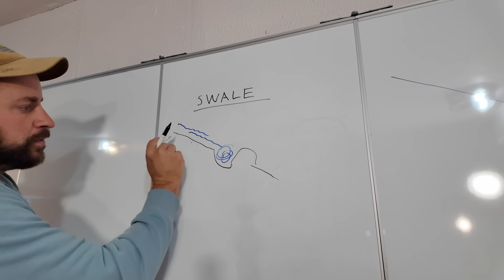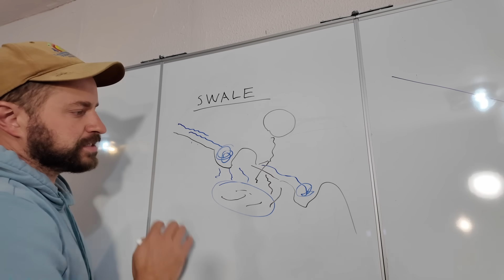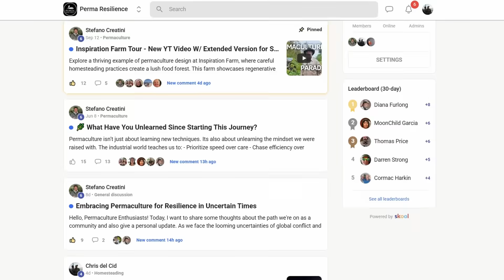Swales in the High Desert? Here's What I Learned the Hard Way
I tried using swales to drought-proof a high-desert farm — and it didn’t work the way most people expect.

This land has been sliding toward desertification for 30 years due to poor water management. In this video, I break down what failed, what actually works in the high desert, and how I redesigned the system to capture and hold water long-term.

You’ll see the full swale design, installation process, fruit tree placement, and the ongoing management decisions that matter if you’re working with low rainfall, compacted soils, and extreme evaporation.

If you’re thinking about swales, this will save you time, money, and mistakes.